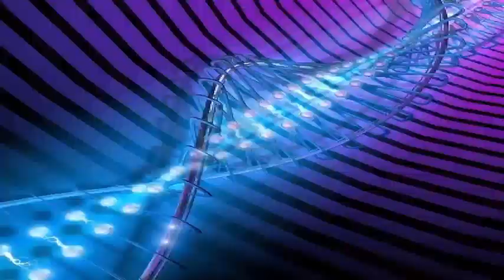Nate Orf of the Brewers after the first home run of the race the teammates raised on their shoulders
Baseball is a game where seemingly unattainable dreams come true regularly. We will not be speaking on behalf of Milwaukee Brewers rookie Nate Orf, but that could be his whole week. The 28-year-old infielder was finally summoned to the Major Leagues on Monday, six years after he was signed by the Brewers as an unselected free agent. On Wednesday, he picked up his first Major League hit by throwing a dramatic and decisive solo homer in the game in Milwaukee's 3-2 victory against the Minnesota Twins.

Orf became the tenth player in the history of the Brewers franchise to hit a home run for his first major league hit. After the fact, he received one of the most memorable scene calls we've seen. The grateful fans of the Brewers were very aware of the key moment of Orf. Once he returned to the dugout, they cheered and cheered, waiting for him to bow. When Orf hesitated, teammates Manny Pina and Jesus Aguilar took over, lifted Orf onto his shoulders and carried him up the steps of the dugout so that Miller Park fans could enjoy the moment with him.